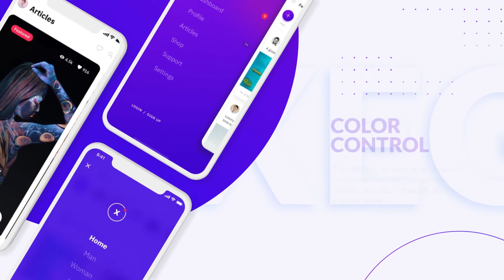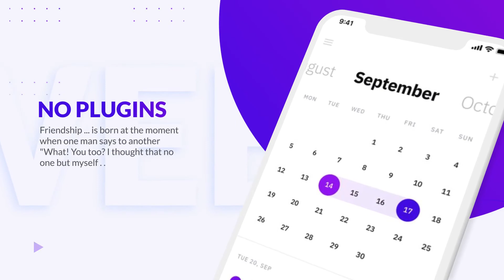App Demo Video Mockup | After Effects Template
Color Control
Easy Navigation
Modular Structure